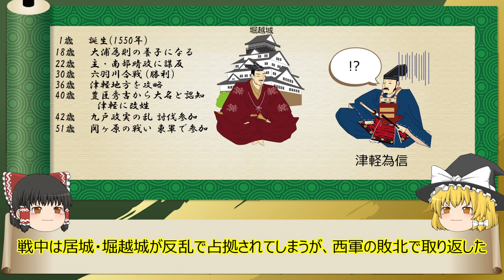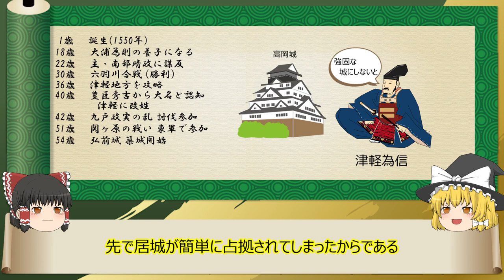【2分歴史】『津軽為信の一生』【ゆっくりしていない解説】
家臣から津軽の大名へ独立を果たした弘前藩初代藩主。(年齢は数え年)

▼参考
Wikipedia：津軽為信
肖像画出典元：革秀寺　※Wikipedia内

▼素材
イラストAC様

津軽為信画像：信長の野望・創造 戦国立志伝

▼作成ソフト
ゆっくりムービーメーカー3